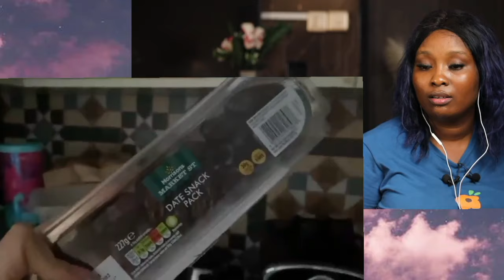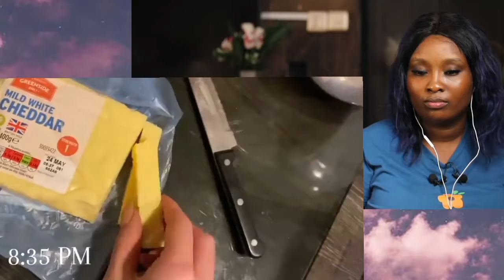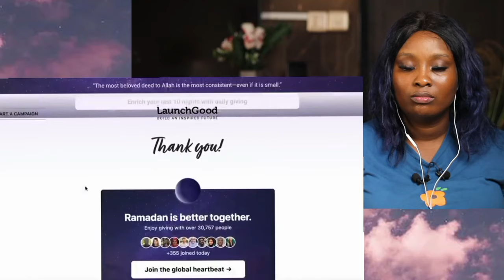I Fasted 7 Days For Ramadan as a Christian for the First Time --- Fantastic Outcome! (Life Changing)